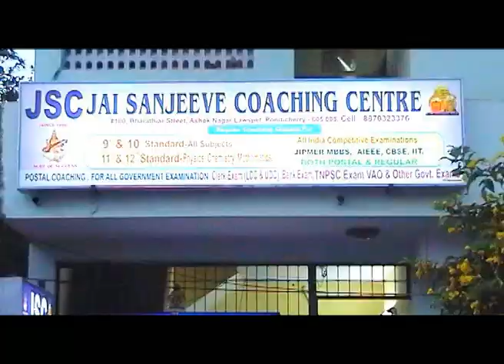புதுச்சேரியில் இளைஞர்களுக்கான திருப்புமுனை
JSC COACHING CENTRE
100,Ashok Nagar, Lawspet, Puducherry, 605008